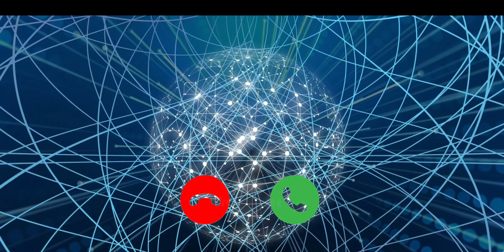RINGTONE PHONE 📱📱📱ringtone